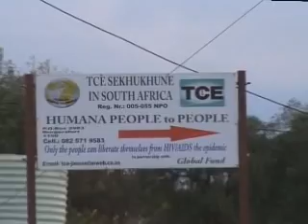Total Control of the Epidemic (TCE) in South Africa, Part 1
Part 1 of 2.  This video explains the Total Control of the Epidemic program supported by Planet Aid, and implemented by our in-country partner HPP South Africa.  Total Control of the Epidemic is a grassroots community mobilization program that helps people to take control of the HIV/AIDS Epidemic as it relates to their lives.